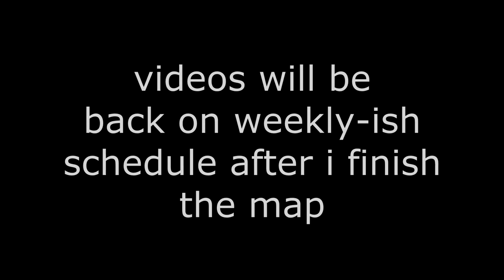Fix the Wall RPG Minecraft Map | Map Preview [1/3] - Menus